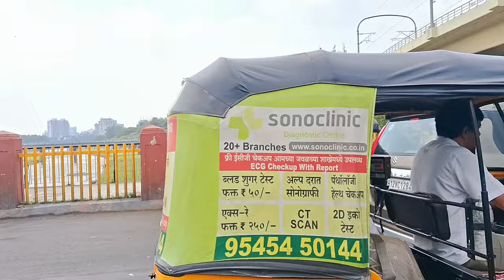या दिवाळी शॉपिंग साठी पुण्यात जाऊन मस्त मज्जा केली माझ्या आवडत्या गोष्टी केल्या 😊🌹😅